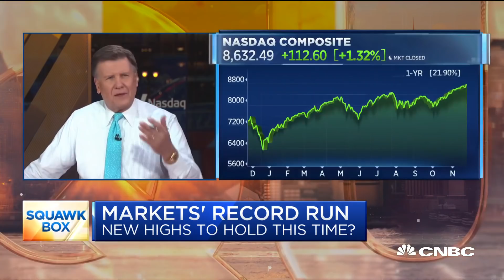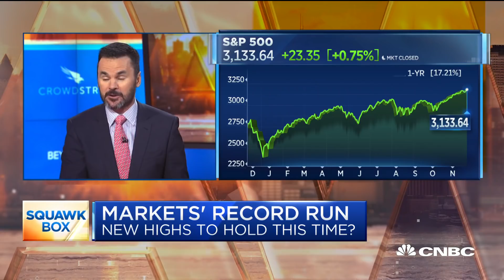The market is no longer worrying about the Fed, says Bespoke's Hickey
Broader markets closed at new highs on Monday but record closings have been tough to hang on to in the last two years. Paul Hickey, co-founder of Bespoke Investment Group, joins "Squawk Box" to discuss.